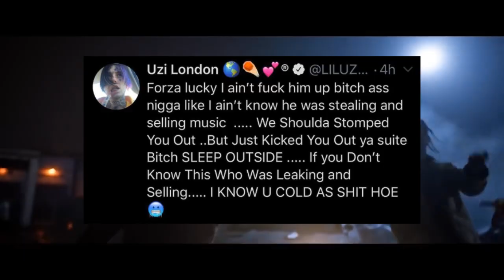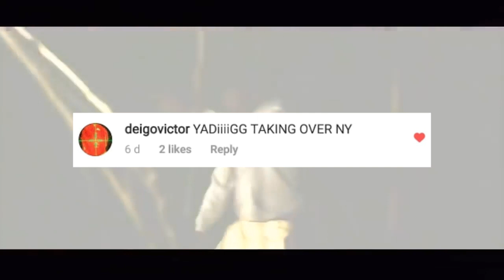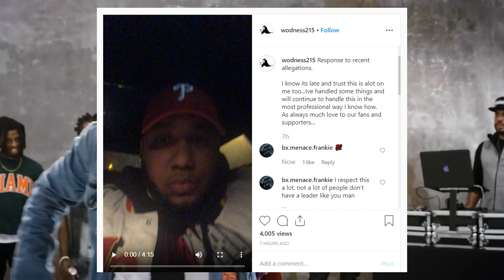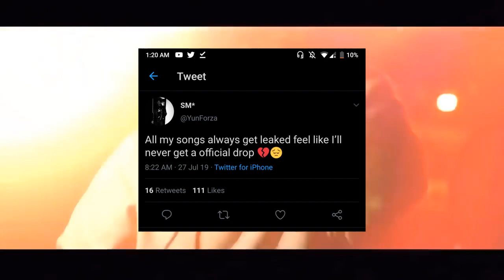Lil Uzi Vert EXPOSES Hacker Behind His Music Leaks (Forza from Working on Dying)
Giving my thoughts on Lil Uzi Vert's tweets directed to Forza, who was found to be the hacker / leaker of his music

DM @ yadiiiigg on IG for promo!